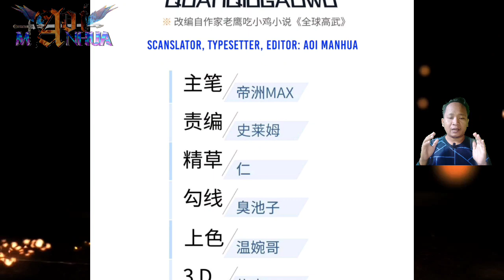[ENGLISH] Cash Machine ~ Global Martial Arts Chapter 187 ~ Aoi Manhua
COPYRIGHT / LICENSING